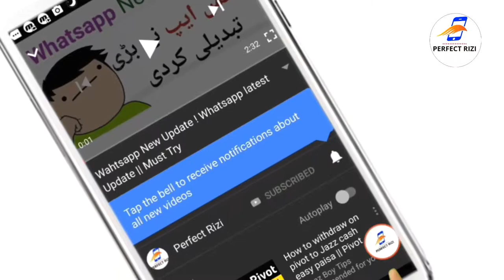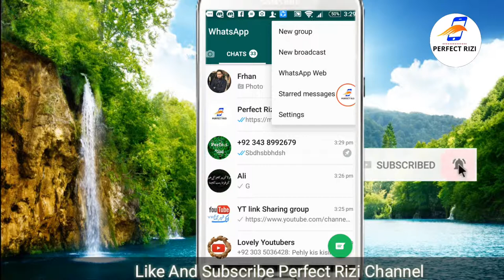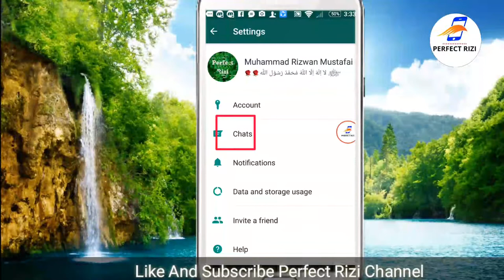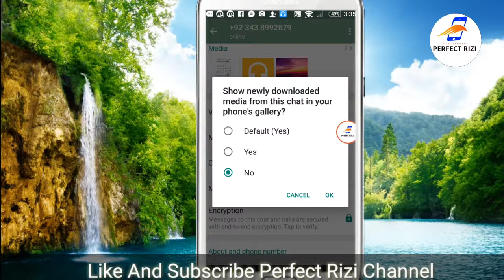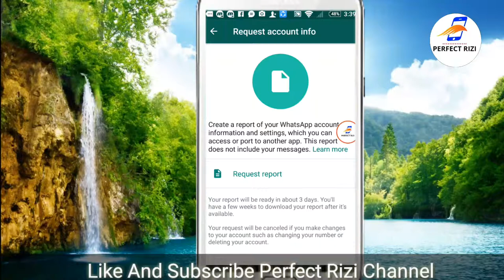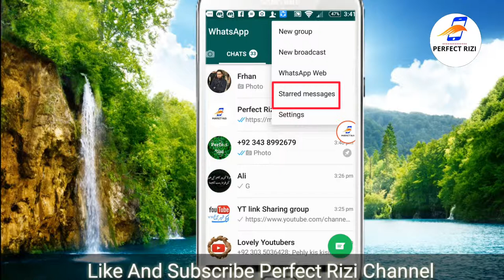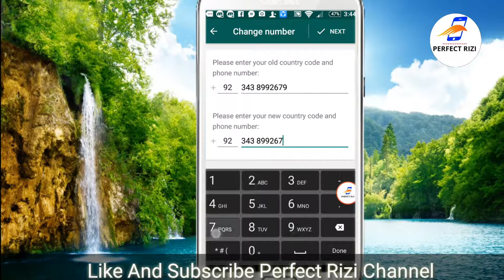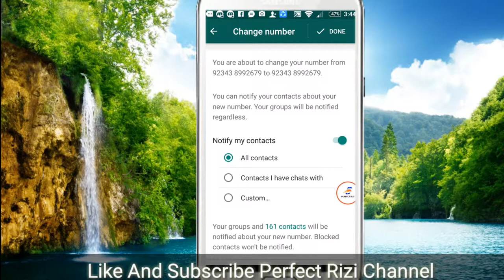Top 5 Secret Whatsapp tricks 2019 | No Body knows Hidden tricks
Is video main whatsapp top 5 Secret Tricks whatsapp New Hidden Secret Trick k bary main btya gya hai agr ap whatsapp use karty hain to video lazmi dekhy...

"" Perfect Rizi ""